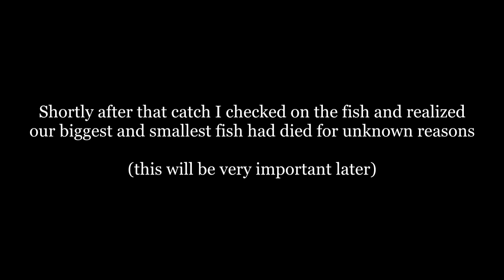This Fish Will Cost Us DEARLY! 🤦‍♂️ - Elite Bass Club July Tournament - Choke Canyon Reservoir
The Elite Bass Club July tournament was quite a weird one...my partner and I were supposed to go to Choke Canyon the day before our tournament for a little practice, but torrential weather changed those plans. However we weren't fishing totally "blind", as my partner had been down there the week before with one of his buddies and found a few groups of shallow bass. The lake wasn't fishing really well so that was extremely important to our tournament catch. I would say tournament success, but you'll see how that turns out 🥴